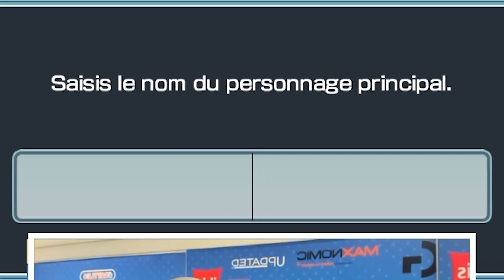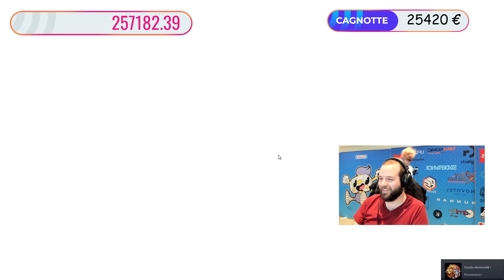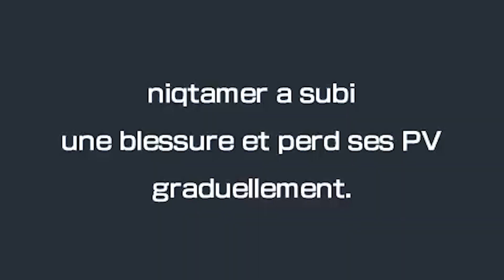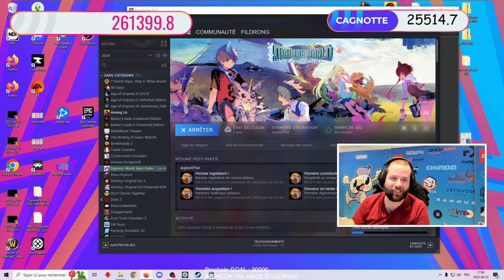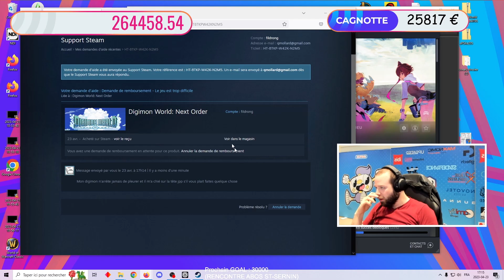Fildrong - Digimon World Next Order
Extrait de live de Fildrong où il a testé le jeu "Digimon world next order" pendant le battle4 2023 Monté par moi. (avec son accord)